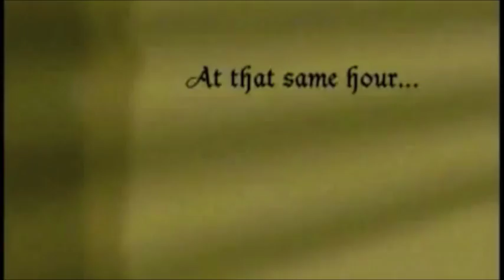Miika Saari - Elämän koulu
Puolalaiset vaahterat kuiskailevat
Houkuttelevat tanssiin kuoleman kanssa
Minulle jo pienenä opetettiin kristillinen tasajako
Jaoimme veljeni kanssa isovanhempieni säästämät kolikot
Nyt käsitän että maailmassa ei ole mitään kristillistä
Siellä missä on rahaa, siellä on ahneutta
Maistan viiniä lisää ja laitan soimaan led zeppelinin stairway to heavenin
Öylättinä saakoon toimia viimeinen rahani
Viiden sentin kolikko
Joskus joku sanoi(Olinko se minä?), että alkoholi lämmittää paremmin kuin ystävä
Totean viininkin maistuvan katkeralta kuin valhe
Anna meren se selvittää kuka viereesi jää
Minun viereeni jää
Loppumaton kuollut pilkallinen nauru
Sormilla osoittelu
Syrjintä
Minun viereeni jää teidän luurankonne
Olen vahva kuin Perkele
Väärinymmärretty kuin Saatana
Henkeni vastarinta teidän onnellisuutta vastaan
Ikuista